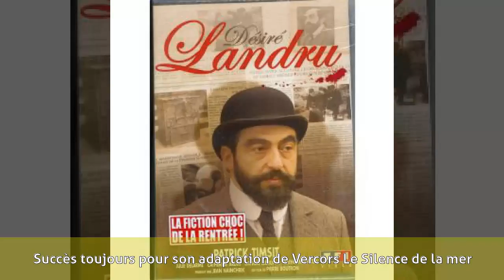Pierre Boutron - Biographie